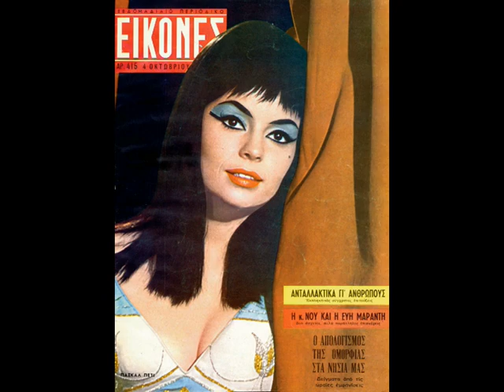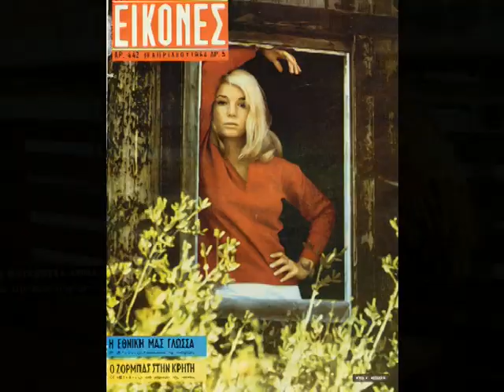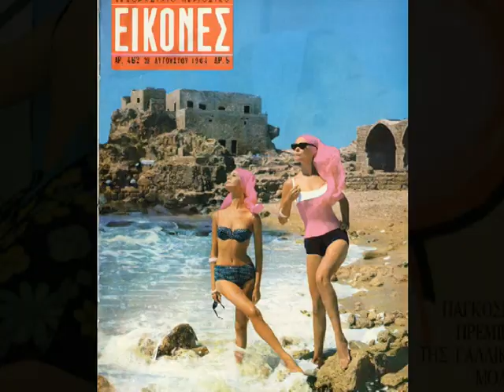OLD PHOTOS II... D.Mavropoulos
OLD PHOTOS II...Μουσική Δημήτρης Μαυρόπουλος.. Πιάνο  Δημήτρης Μαυρόπουλος.
.ΕΞΩΦΥΛΛΑ ΠΑΛΙΑ ΑΠΟ ΤΟ ΠΕΡΙΟΔΙΚΟ ΕΙΚΟΝΕΣ .1960 1970. Video by Jimmy Blackbird..."(ARION MUSIC) Ηχοληψία: Νίκος Πιτλόγλου